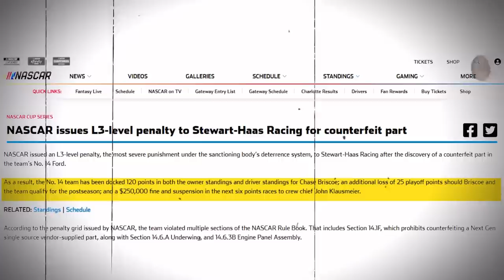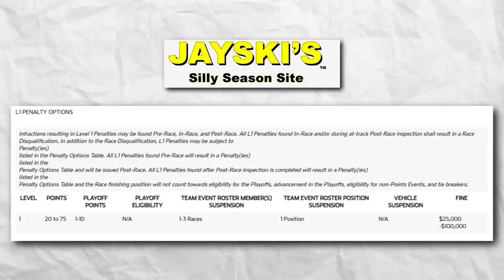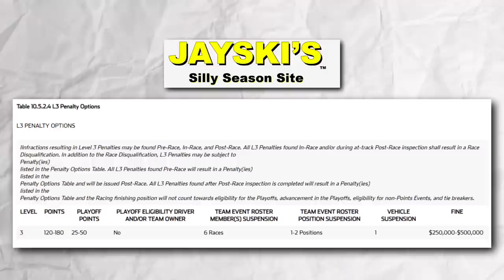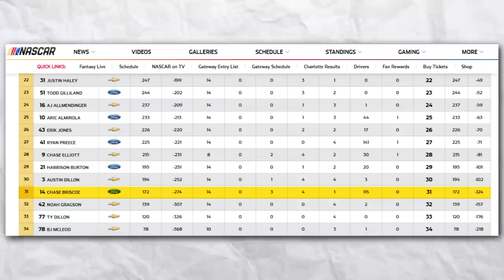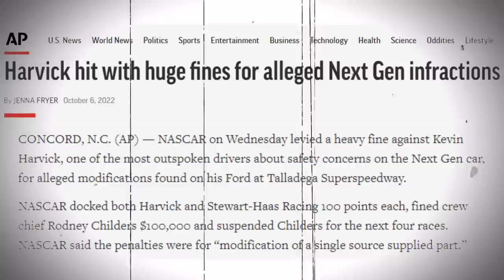Stewart Haas SHOCKING Announcement to NASCAR!! *MUST SEE!!*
🎥In this video we are going to talk about:

The huge penalty handed down to Chase Briscoe and the No. 14 Stewart-Haas Racing squad has shocked the NASCAR world. What happens now? Does Brisco no longer have a shot at the championship? And what's the present state of the team?

Join us on NASCAR ZONE today as we look into the details of one of the sport's most severe punishments, which was caused by the discovery of a counterfeit part on Briscoe's vehicle above that what has the team decided about whether or not to appeal the penalty?